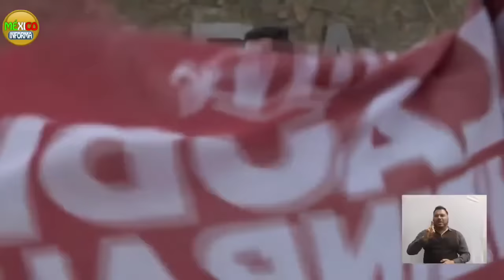NO SE LA PERDONÓ NOROÑA A LA BOTARGA. LA TUNDIERON DESDE ENSENADA.